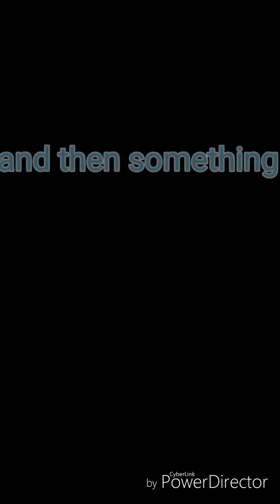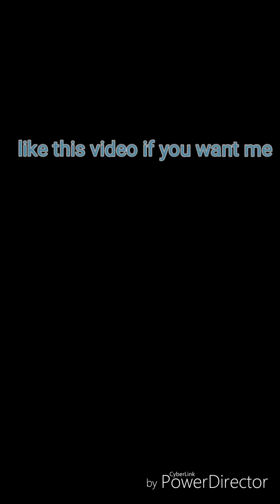School Vlog - Merry Chirstmas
Merry Christmas Blackhawk Students
- BradTGZ